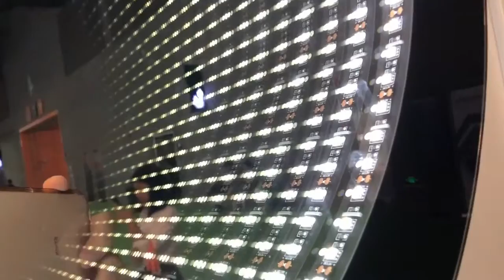Modern Illuminated LED Light Smart Mirror Screen Touch Sensor Activities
Color:
Light Yellow
Place of Origin:
Guangdong, China (Mainland)
Brand Name:
R
Model Number:
YSJ-ZIZCO21
Feature:
Illuminated, Illuminated,USB Charging
Mirror Shape:
Round
Product name:
Modern Illuminated LED Light Mirror
Material:
3mm no broken tempered glass
Lamp:
LED anti-fog lamp
Mirror size:
D600mm
Light color:
Warm White(yellow)
Certificate:
SGS
MOQ:
50 Pcs
Supply Ability
Supply Ability:
10000 Piece/Pieces per Month
Packaging & Delivery
Packaging Details
Anti-fall and Shockproof EVA sponge liner , Outer packaging carton.
Port
shenzhen